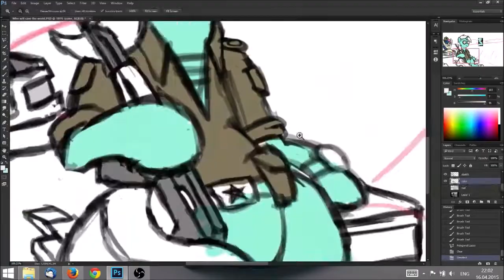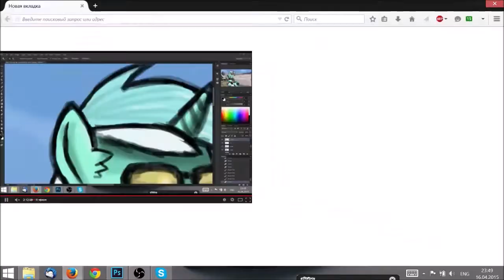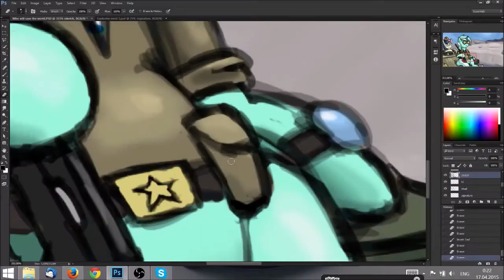Timelapse - Who will save the world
Сорян, бро, но Афган это не шутки-хуютки, так что пусть хоть песня будет относительно правильная.
"Могу - Летая - не упасть" (Лётчикам-штурмовикам Чеченской войны посвящается).